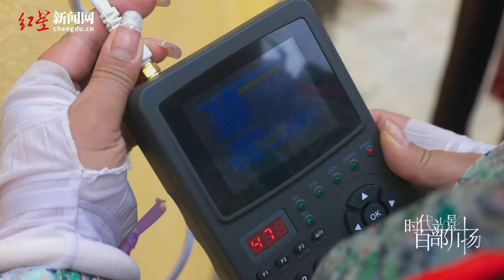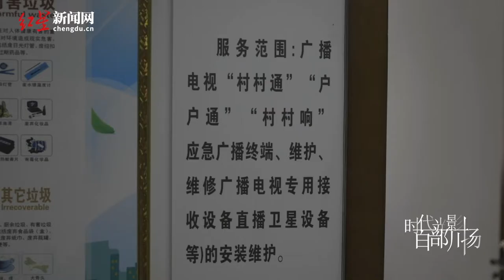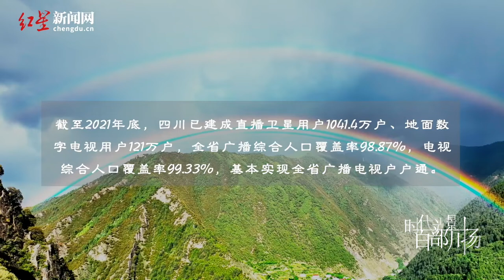Highland Radio and Television Manager—Li Ping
Radio and television are the most realistic and practical ways to disseminate cultural information in rural areas. In 2017, 35-year-old Li Ping took over the position of Radio and Television Manager in Yajiang County, Sichuan Province. Since then, installing satellite TV signal receivers and emergency broadcasting terminals has become her daily routine. Li Ping had never complained of any hardship or tiredness. Every time Li Ping helped these people to connect to the signal, she felt happy from the bottom of her heart. Many radio and television housekeepers like Li Ping in Sichuan rural county are there. They go over the mountains to deliver radio and television to people in remote areas with happiness and convenience.